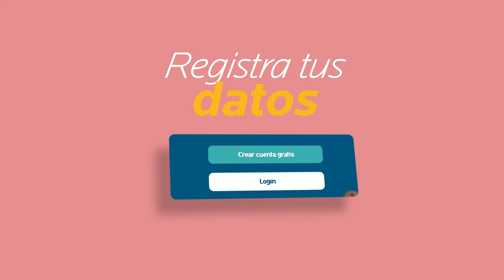DONDE ESTÁ LA MADRE DE DIOS NUNCA FALTA NADA